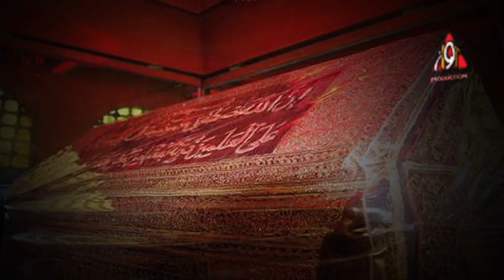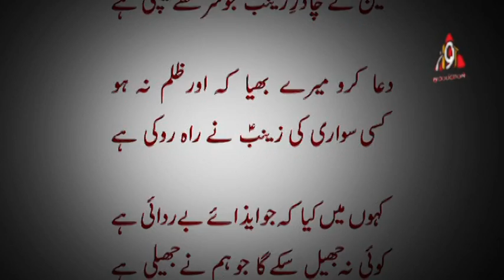Utho Abbas E Dliawar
Nazim Party,  2013-14